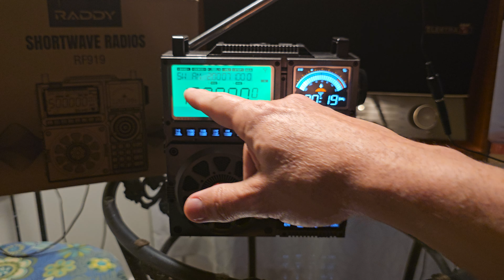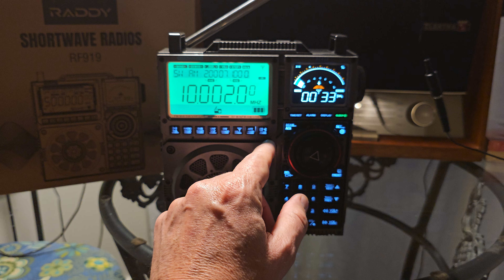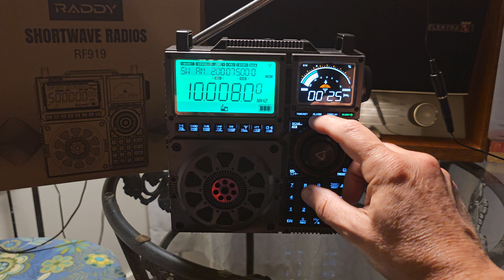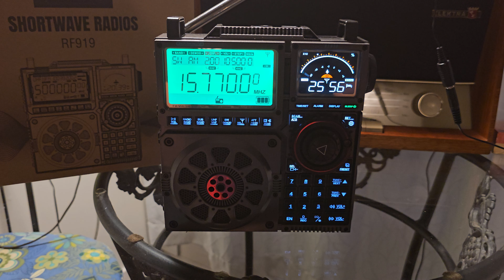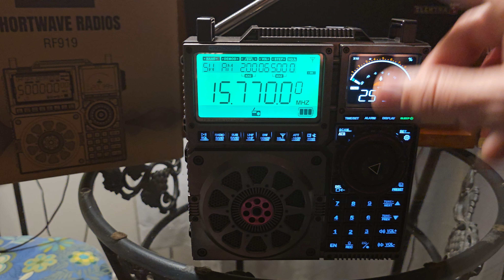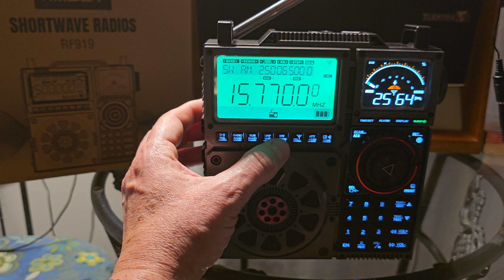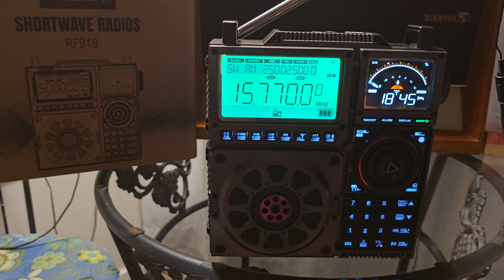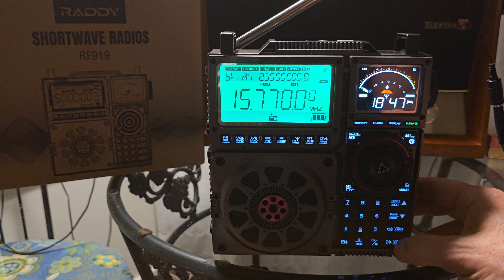Raddy RF919, breve reseña de su funcionamiento